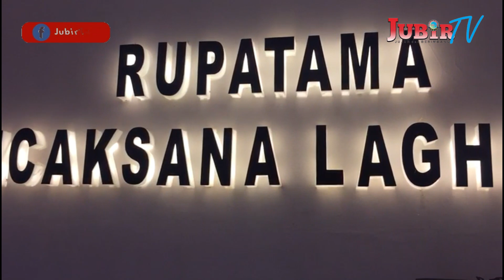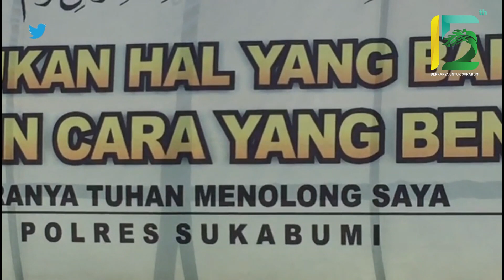POLRES KAB. SUKABUMI MELAKUKAN PERS RELEASE TERKAIT TINDAK PIDANA PERDAGANGAN ORANG (TPPO)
jubir tv, parlemen tv, pelabuhan ratu, palabuhan ratu, kabupaten sukabumi, sukabumi, berita sukabumi